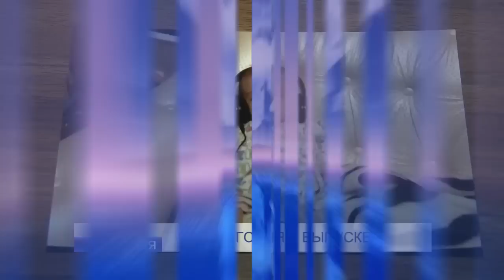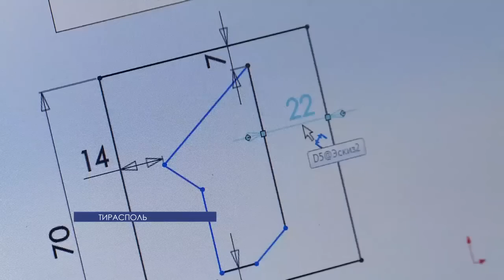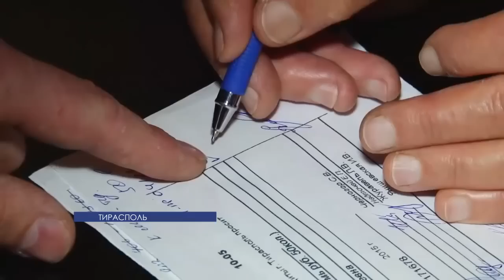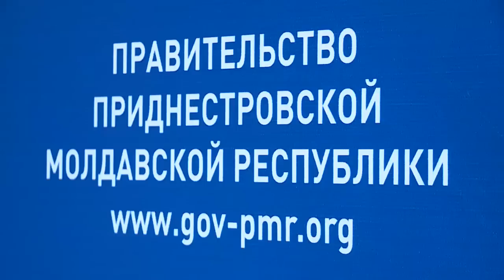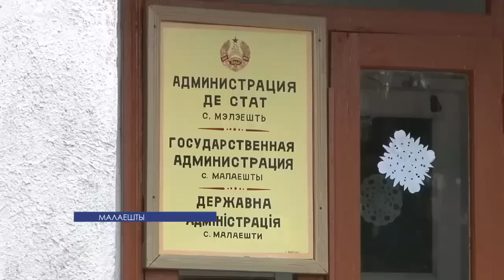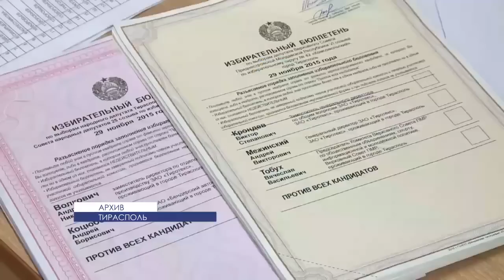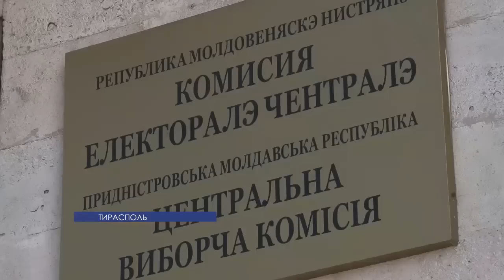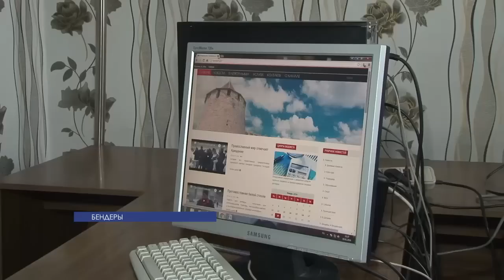Программа "Вовремя" - 21/01/16